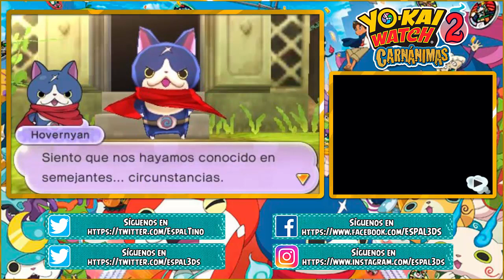Ep.8: ¡Kevin, el abuelo más guapo del mundo! - Yo-kai Watch 2: Carnánimas